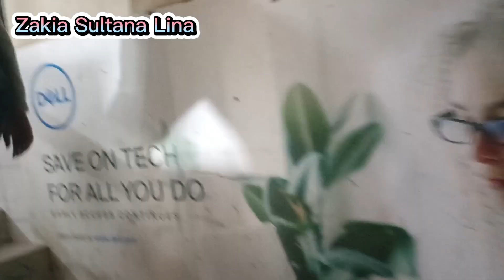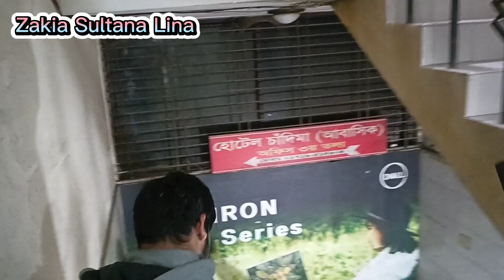ছোট ভাইয়ের জন্য ল্যাপটপ কিনতে গেলাম 😊🤗☺️